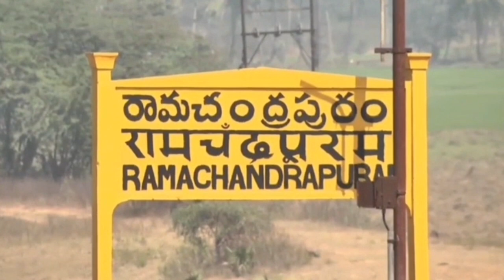రామచంద్రపురం ఆర్టీసీ కాంప్లెక్స్ పక్కన ఉన్న వైసిపి నూతన కార్యాలయంలో ముఖ్యమంత్రి జన్మదిన వేడుకలు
డాక్టర్ బి.ఆర్ అంబేద్కర్ కోనసీమ జిల్లా రామచంద్రపురం ఆర్టీసీ కాంప్లెక్స్ పక్కన ఉన్న వైసిపి నూతన కార్యాలయంలో రాష్ట్ర ముఖ్యమంత్రి జగన్మోహన్ రెడ్డి జన్మదిన వేడుకను ఎంపీ పిల్లి సుభాష్ చంద్రబోస్ తనయుడు, పిల్లి సూర్య ప్రకాష్ ఆధ్వర్యంలో  ఘనంగా నిర్వహించారు.